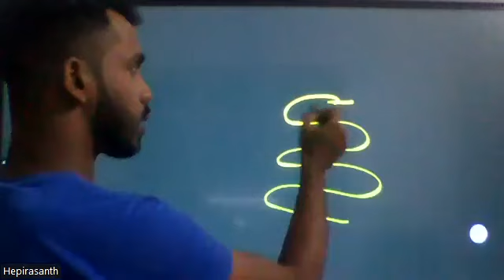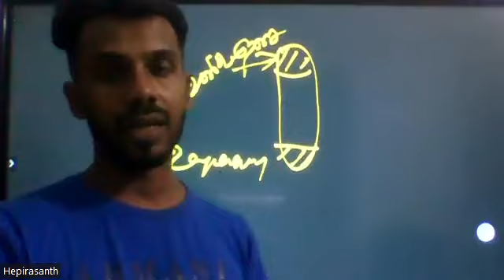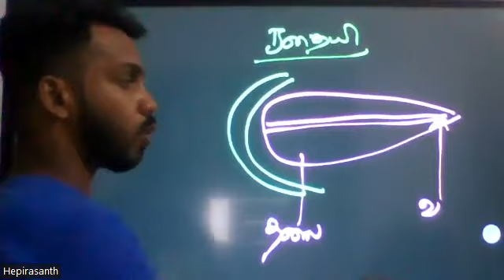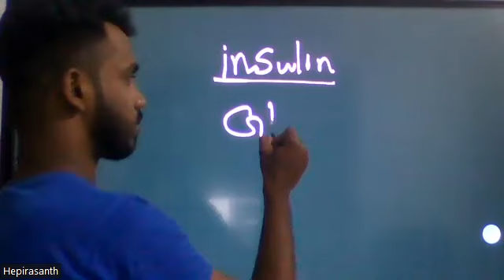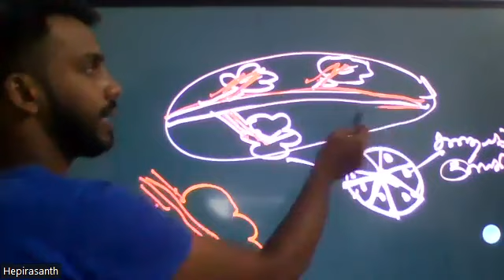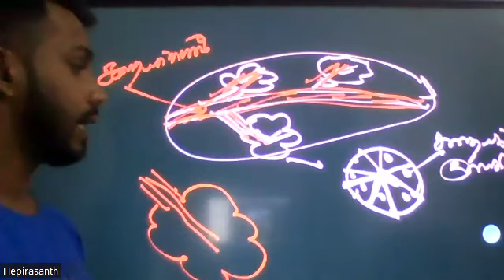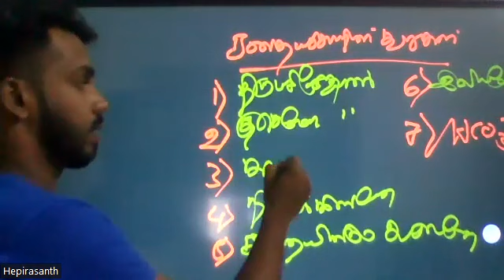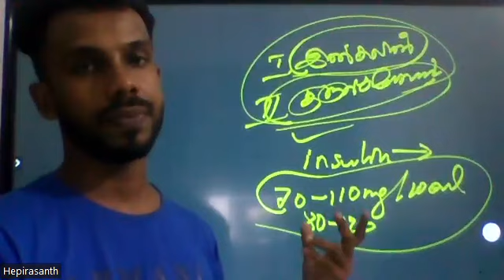Unit 5 theory class